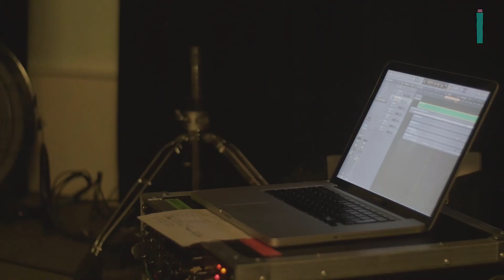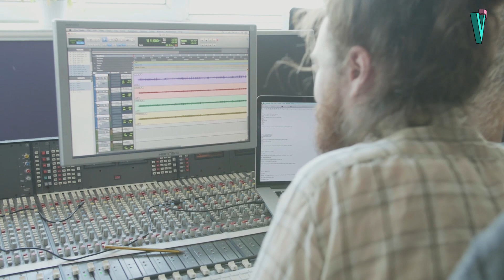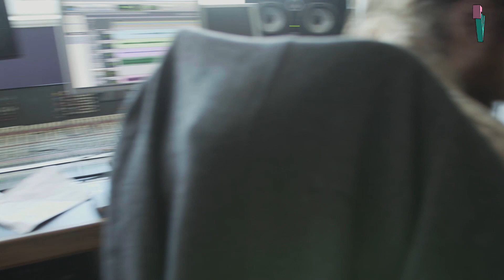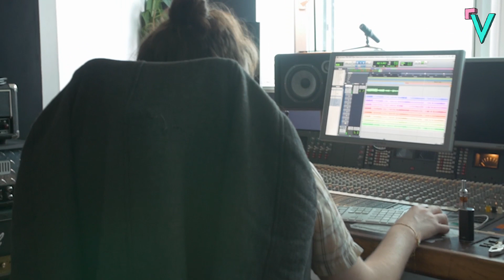VUKOVI - Making of the Debut Album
The debut album 'VUKOVI' available now.

Filmed by Miles Trotter
Edit by Hamish Reilly